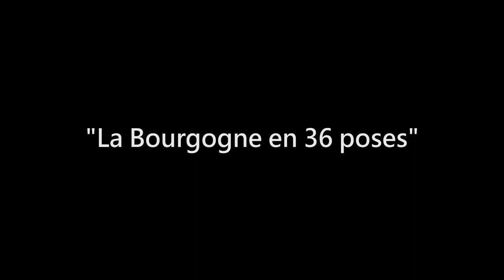La Combe à la Serpent - 3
Dijon, le 24 février 2023
Série : "La Bourgogne en 36 poses"
Leica SL2-S + Summicron-SL 50 f/2 ASPH.